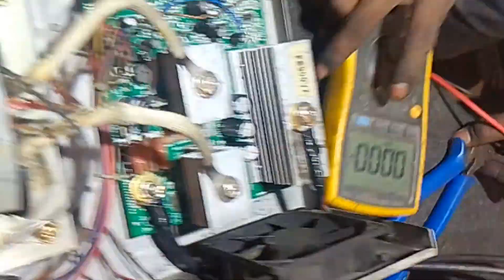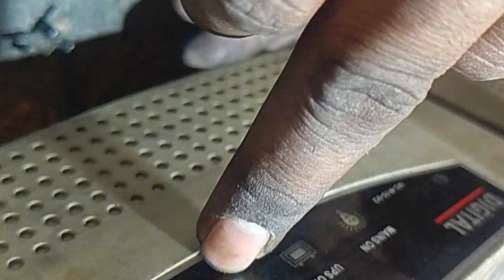shortvideo gaming shorts omletarcade short pubg asmr ARMY india trending dance